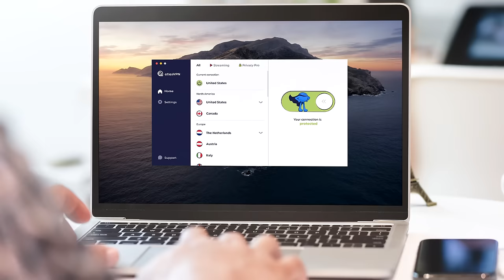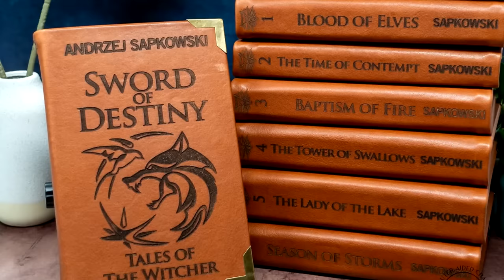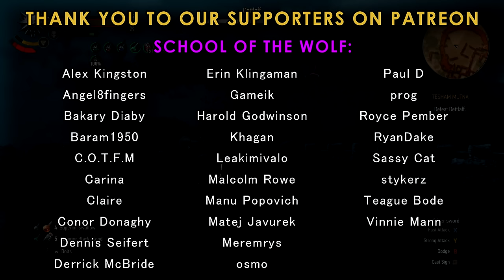Witcher 3 - All 15 Endings Ranked WORST to BEST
(I've made The Witcher 2 analysis available there)

Geralt and Ciri in Witcher armor image in thumbnail from Outspokenbeef15 on Flickr - check his other screenshots out here!

0:00 Laying Down the Law
1:02 Sponsor
1:54 Ranking Ciri’s Endings
9:11 Who Should Rule Skellige?
11:32 Who Should Rule the Northern Realms?
14:34 Ranking Hearts of Stone’s Endings
15:20 Ranking Blood & Wine’s Main Quest Endings
24:14 goodbye goodbye

The Witcher content will be posted on this channel on a weekly basis, sometimes more frequently!